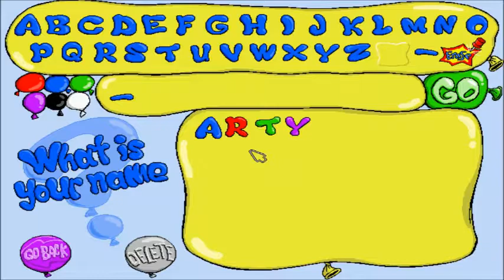Balloon-O-Rama Part 5: in which Arty sees something he's never seen before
I had no idea that bonus mechanic existed. O_O